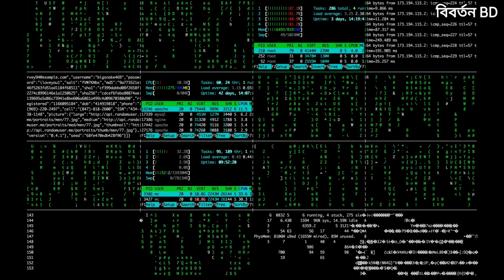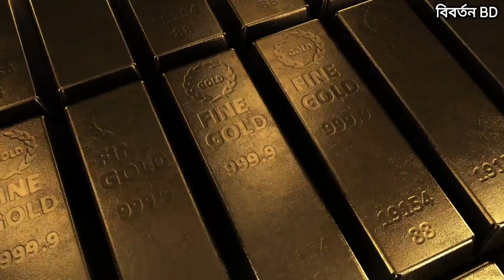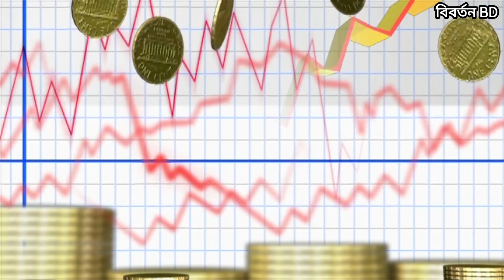বিট কয়েন | Bit coin | বিবর্তন BD